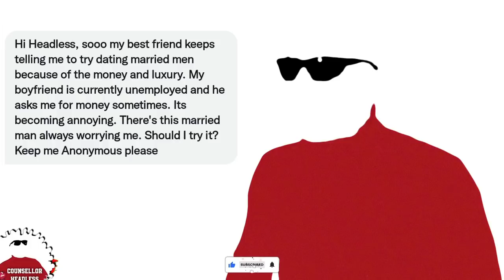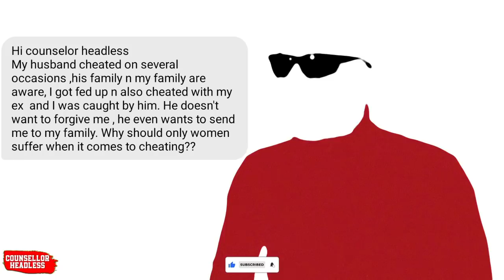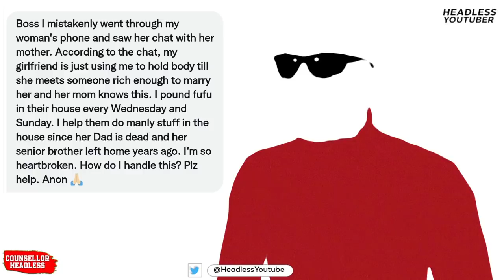Lady wants to date married men because her boyfriend is unemployed. Needs Counselling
Counsellor Headless here with advice for those in need. The best relationship counsellor in the world.